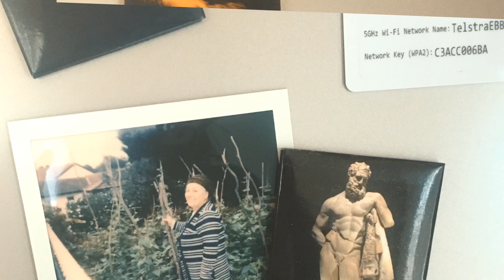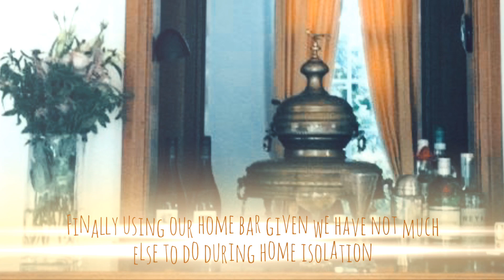Covid-19 home isolation activities - bored out of brains so much